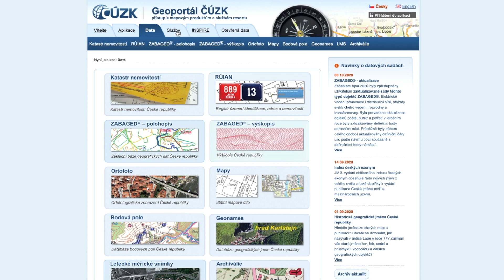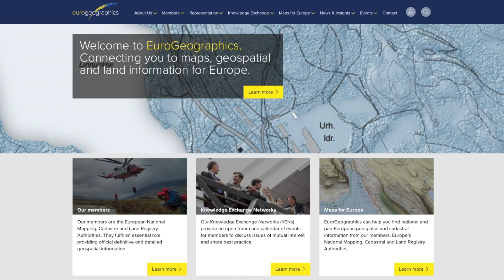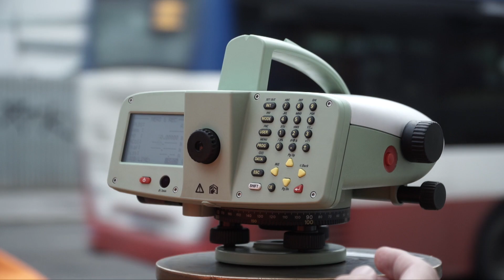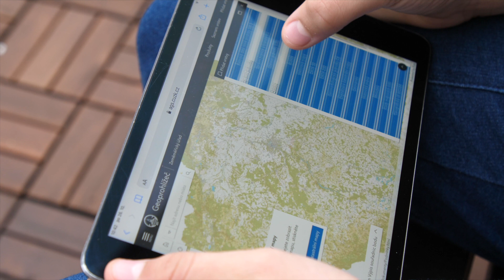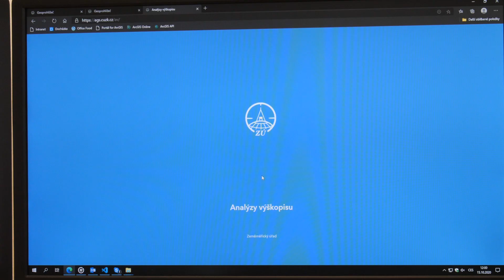Produkty Zeměměřického úřadu (nejen) pro specialisty GIS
Zeměměřický úřad je organizace, která zajišťuje geodetické, geografické a kartografické informace pro státní správu a odbornou veřejnost. Mezi jeho nejvyužívanější produkty patří ortofoto, ZABAGED a Státní mapové dílo, které jsou pro uživatele dostupné mimo jiné i formou webových služeb a aplikací ArcGIS.